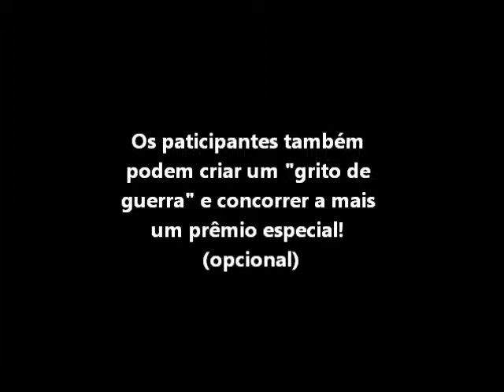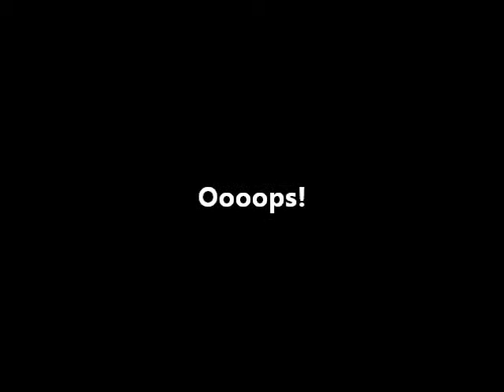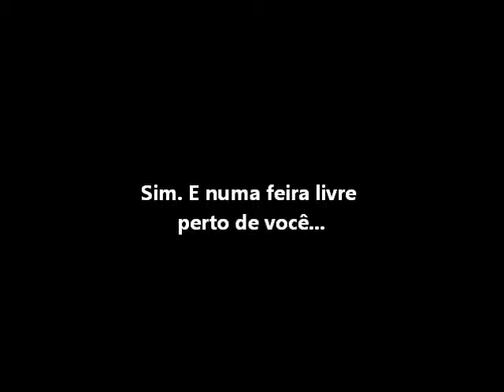Recolhimento das Inscrições Pastel de Berinjela 2011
Todos os participantes do concurso de pastel de berinjela já estão devidamente inscritos!